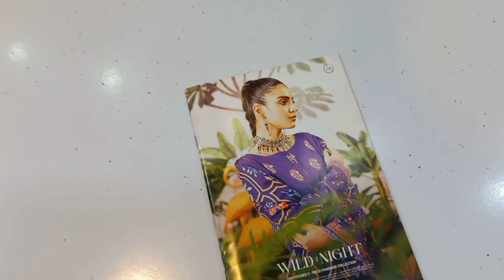Wild Night Luxury Printed Khaddar by Gull Jee 3Pc | Winter 2023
We deals in all kind of famious pakistani original brands at wholesale and retail.

Shop with us and be happy